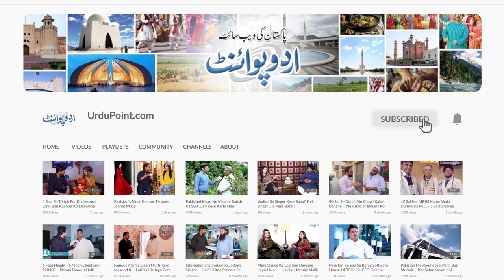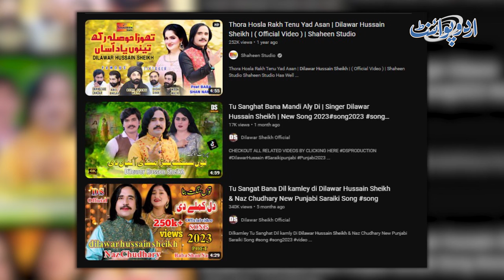Folk Singer Dilawar Hussain Shaikh Jin Ke Har Song Par Million Mein Views - Awaz Aisi Ke Maza Ajaye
"Million" views on every song sounds like fun.-Meet famous singer Dilawar Hussain.
Dilawar Hussain Sheikh is a Pakistani folk singer who sings in Saraiki and Punjabi languages.Faizan Haider started his career in 2012, take two to three hundred thousand rupees for one performance. He stated learned music from Khan Allah ditta lonay wala and sang the songs of Khan Allah ditta lonay wala, On saying of Urdupoint anchor Faizan Haider.